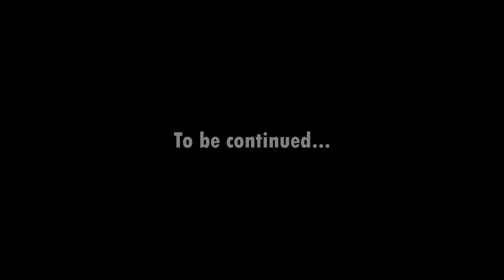Surviving 100 Days in Hardcore Minecraft and this is what happened... | Part 1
Hello I'm Sarah or Midmysticx and today I am surviving 50 days in Minecraft Hardcore!! I had so much fun playing this and I hoping to survive another 50 days!!This is part 1 out of 2 so be sure to subscribe and turn on notifications so you are notified when I post part 2!!

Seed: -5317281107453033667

I also have a official Midmysticx Discord server for anyone who wants to know when I upload a video or tweet on YouTube its still a work in progress but I hope you all will love it! Love you guys!!

Best to watch WITHOUT Headphones!!! 🎶🎵

Minecraft Player Username: Midmysticx